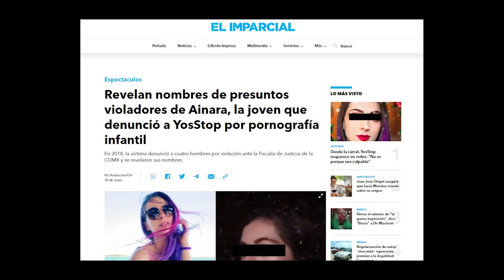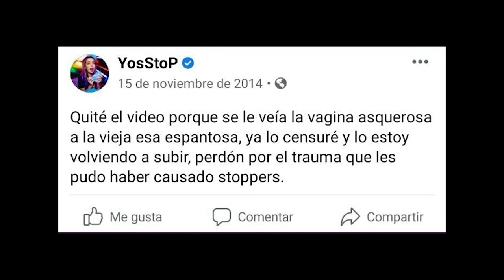Caso YosStop: La youtuber que almacenó el vídeo s3xual de una menor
PorSiaca este 5 de julio termina la prisión preventiva de Yosselin Hoffman (30) o más conocida como YosStop, una youtuber mexicana que está detenida luego de haber sido denunciada por haber almacenado el video íntimo de una menor en 2018. Hoy te contamos cómo no cometer el mismo delito que ahora la priva de su libertad.

📌 Video Anterior: La lucha de Britney Spears para acabar con la ABUSIVA tutela de su padre

📌 Fuentes:
Fuentes: